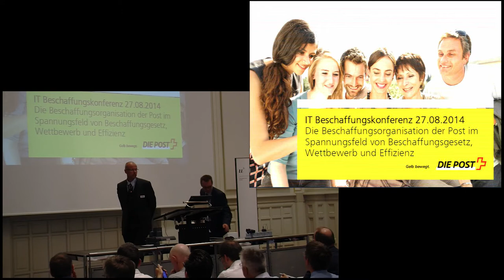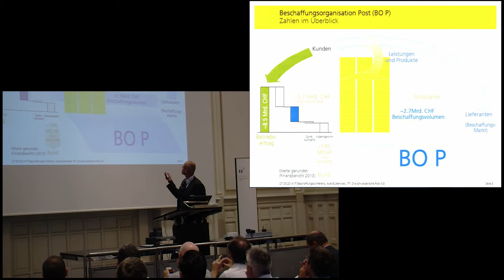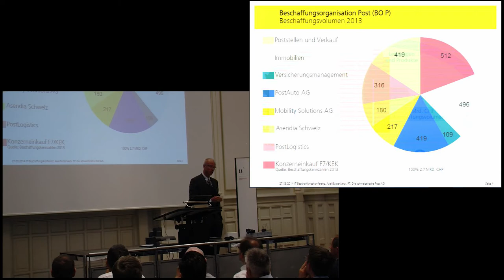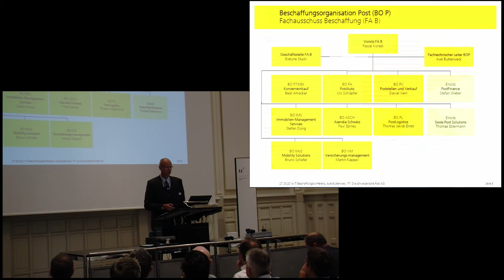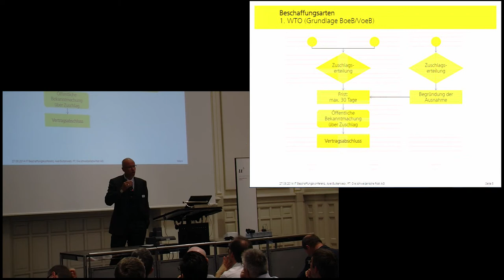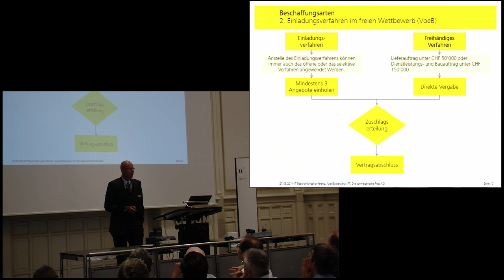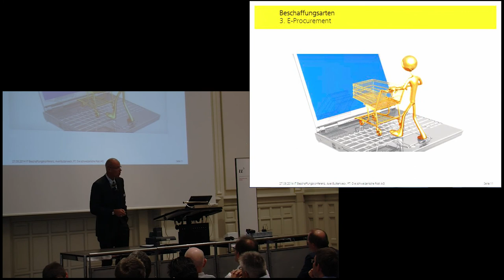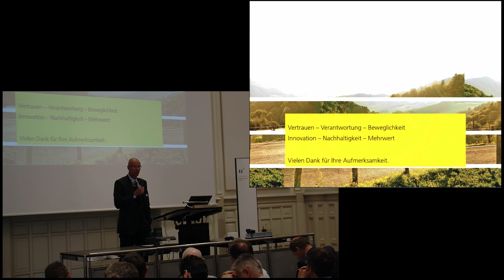Beschaffungsorganisation der Post im Spannungsfeld von Beschaffungsgesetz, Wettbewerb und Effizienz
Axel Butterweck, Leiter Konzerneinkauf Post CH AG

Die Post hat sich in den letzten Jahren von einer spezialrechtlichen Anstalt in eine spezialrechtliche Aktiengesellschaft mit drei Gesellschaften und einer Holding verändert. Das hat neben einer neuen Risikoverteilung zwischen Eigentümer, Wettbewerb und Unternehmung auch viele Veränderungen im Bereich Beschaffungswesen gebracht. Die grösste Veränderung während der letzten beiden Jahre war die konsequente Auslegung des Beschaffungsgesetzes in den Monopol- bzw. reservierten Bereichen. Damit die immer schneller werdenden Veränderungen zeitgerecht umgesetzt werden können, ist eine umfangreiche Anpassung der Beschaffungsprozesse erforderlich. Wie dies heute funktioniert, wie wir uns auf die morgigen Herausforderungen einstellen und wie wir mit diesen umgehen wollen, wird in dieser Präsentation dargestellt. Auch die Frage, ob die Art der öffentlichen Ausschreibung in der Welt permanenter Veränderungen und immer kürzerer Produktlebenszyklen noch das Mittel ist den Wettbewerb optimal zu bestehen, wird thematisiert.

Nach seinem Studium der Betriebswirtschaft übernahm Axel Butterweck bereits sehr früh die Leitung einer Einkaufsabteilung in einem KMU-Unternehmen in Deutschland. In den Folgejahren kam er in die Schweiz, wo er in den Branchen Fenster- und Fassadenbau, Luxusgüter und bei der Post sein Knowhow, wie auch sein Beschaffungsvolumen stetig ausbauen konnte. Heute leitet er direkt und indirekt über 100 Einkäufer bei der Schweizerischen Post mit einem Beschaffungsvolumen von über CHF 2.5 Mrd.